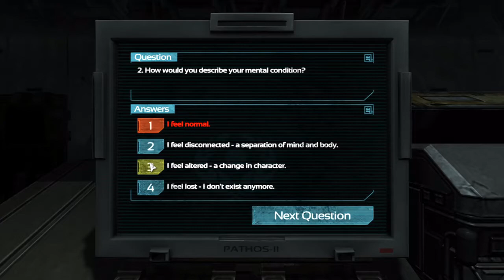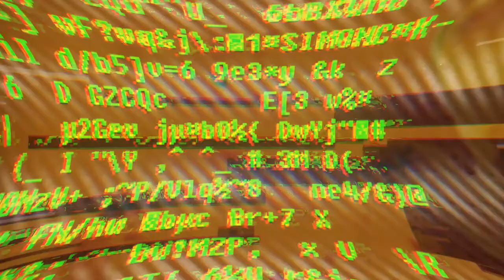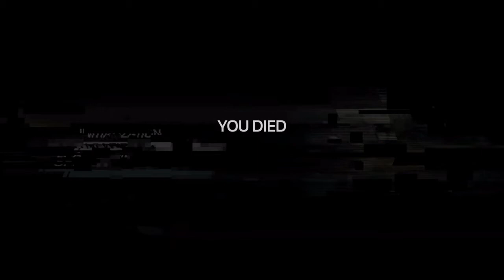INTENSE MONSTER CHASE (SOMA P4)